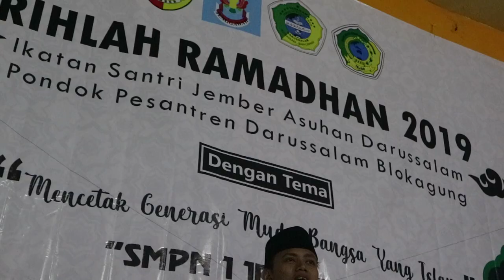Kegiatan ORDA ISJAD I Ikatan Santri Jember Asuhan Darussalam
Organisasi daerah Ikatan Santri Jember Darussalam (ORDA ISJAD) adalah salah ORDA yang ada di Pondok Pesantren Darussalam Blokagung Banyuwangi, di Liburan Syawal 1440 H kemarin mengadakan Berbagai Jenis Kegiatan, diantaranya Bakti sosial, Pengajian dan lainnya,
Rangkaian ini di naungi Oleh Ikatan Santri Asuhan Darussalam (ISHDAR) dan di Pondok Pesantren Darussalam blokagung mempunyai 21 Organisasi Daerah , dengan ini untuk Santri bisa bertemu dengan teman-teman dalam satu daerah.